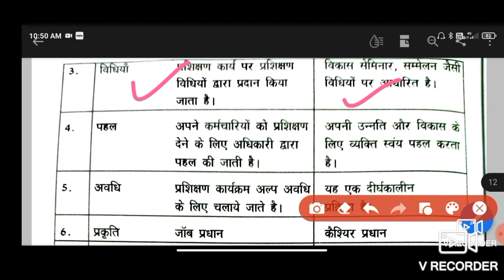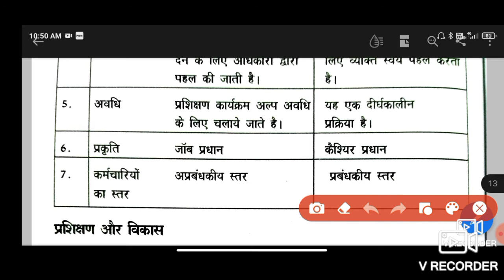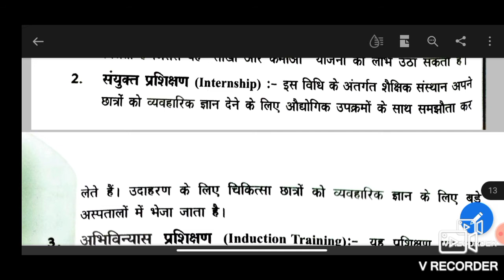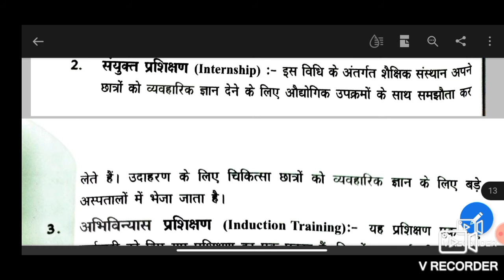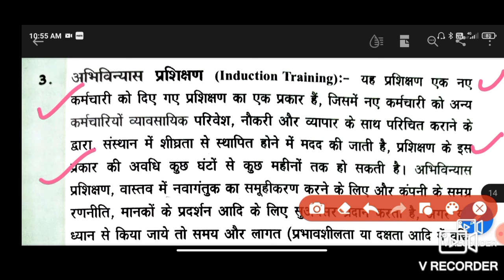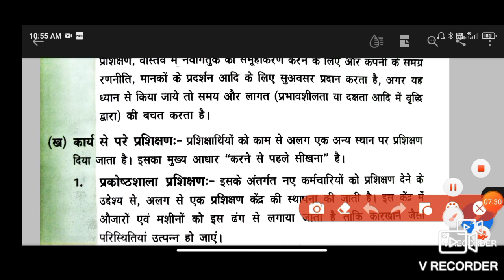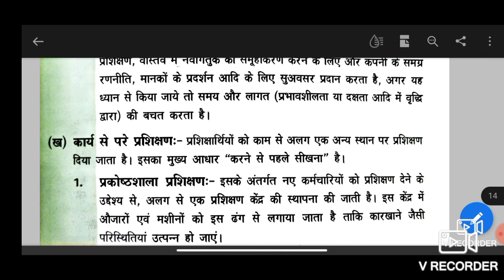Business Studies Class 12 Ch 6 Staffing Part 7 With : Keshav Jha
Hello Everyone!

Here I am with another video, with this video I am going to start a new series in which I will discuss the key points of Business Studies from the support material provided by Delhi Government.

In the time of lockdown and school shutdown everyone is facing problem of study.

Majority of students of class 12 are studying major subject as much they can but for subjects like Business Studies they are not providing so much of time.

So I decided to bring these videos in which I will try to provide you all the key points and story summary by using the support material provided by Delhi government.

If you have any query please ask in comment box.